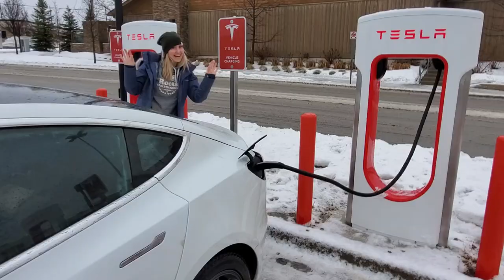Bringing Lucy home (and Bison?)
Today 4 of us leave to pick up Lucy, our new Aussie Shepherd puppy while Ben (grade 7) stays home to watch the dogs (with grandma checking in on him). It was a total of 10 hours there and back, roughly 8 hours driving, 1.5 hours charging and 30 mins at the pickup.

The kind people we met also have Bison, so I asked if he would show me the bison, and talk about them a bit. So we have that at the end of the clip. Please forgive the audio, we were keeping a good healthy social distance due to COVID, and it was windy. It's still audible but there are portions that are pretty windy!

We then brought her home to get to know our 3 dogs  - all 3 morkies. Harry (smallest), Max (growliest - but he's really sweet, we swear), and Ginny (largest).

Harry took to her right away (like glue). Ginny is great with her - kind of lets her be, but also checks her out and watches over her a bit. Growly max is half dumb and half blind (well maybe more like 3/4 dumb), and he is very skittish, so he growls a lot, make a big scary "get away from me" thing. The funny thing is, now, 2 days later they are maybe the closest. Max runs around with her a lot now (still growling here and there) to assert his crankiness.

Meanwhile Lucy couldn't care less. She just runs around like a bus, bats them, falls over, chews on some plants, gets up, more zoomies and that just cycles.

I think long term, her and Ginny will be best friends, roaming the land hunting for rabbits and chipmunks, and keeping the deer away.

Doing shopping on Amazon? The link here takes you to my website blog on my favorite permaculture books. However, if you click on any link there as your starting point, then go buy ANYTHING, it helps support me.

Want consultation services? Chat 1 on 1 and ask questions about your own project? Or do you want something bigger, like full out consultation? Want me to design your own project?

For great recipes, cooking, storing, canning, and growing tips, check out Gardening in the North: